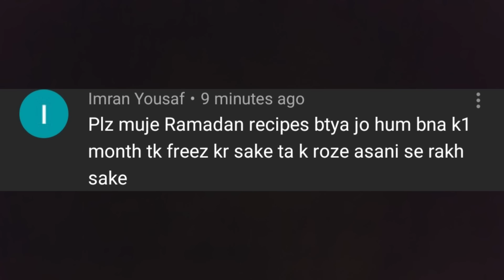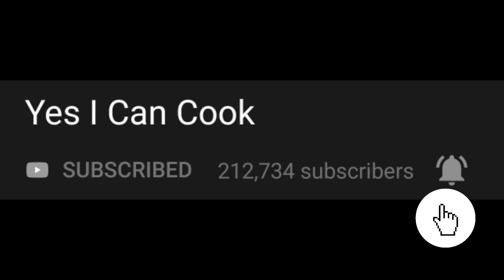6 Make And Freeze Ramadan Recipes 2020 by (YES I CAN COOK)